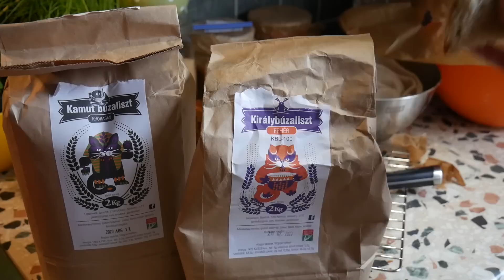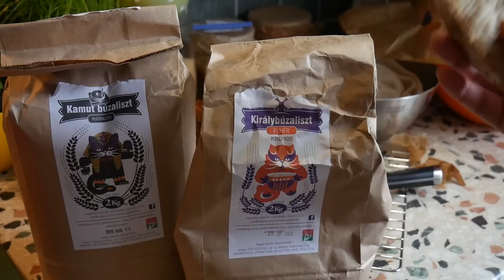Kovászos kenyérsütés (hibáimmal együtt) - KENYÉR MŰHELY 1.rész!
Ebben a videóban mesélek nektek egy picit a kovászról, kenyérsütésről és minden olyan dologról, amit szeretek a témában. Alapvetően nagyon a kezdetén járok a folyamatnak, de úgy gondoltam videók formájában is megörökítem a hibáimat, sikereimet. Remélem nektek is tudok egy pici kedvet adni a kovászoláshoz, mert nagyon érdekes folyamat.

A videóban mutatott kamutos-királybúzás kenyér elkészítése a leírása itt olvasható:

Levain: 35 g érett rozsos kovász, 35 g kenyérliszt (de végül KBL100 került oda), 35g rozsliszt és 70 g víz. Ezt kikevertem és 5-6 órát pihent.

Tészta: 804 g királybúzát és 75 g kamutot 640 g vízzel összedolgoztam és 1,5 órát hagytam pihetettem.

Pihenés után hozzáadtam a kovászt, vizes kézzel beledolgoztam és 20 percig pihentettem.

20 perc után 18 g sóval és még 80 g vízzel átdolgoztam a tésztát (slap and fold).

Ezután 3x 15 percenként sziromhajtottam. Majd utána 3x 30 percenként sziromhajtottam, végül 2,5 órát hagytam pihenni. Kettőbe vettem, előformáztam, majd ismét 20 perc pihenés. Végül egy elég gyatra lisztezett ruhás tálba kerültek és lefedtem őket (nincs még kosaram, de ez amit most használtam egy rémálom, mert valahogy átvizesedtek alul). Ezután ment a hűtőbe 12-14 órára.

Reggel a sütőt a vaslábassal együtt előmelegítettem 250 fokon, ide próbáltam átköltöztetni a kenyereket, amik egy az egyben ráragadtak a ruhára. Sajnos eléggé meg is nyúzta a felületüket, pedig valószínűleg még szépek is lehettek volna... na mindegy

Fedővel 20-25 percig 250 fokon, majd pedig nélküle újabb 20 percig 220 fokon sültek.

Íze, illata és állaga szerintem jó, kinézete a külső részének szörnyű, de betudom a ráragadásnak. Lehet BL80-as liszttel könnyebb dolgom lett volna, de ez már nem derül ki.

Kedvenc kovászos csoportom a facebookon - Vidám Kovászolók

Akinek ajánlom a blogját akár kovászos témákra is az nem más mint Limara

Technika a videóimban:

Kamera: Panasonic Lumix G7 + iPhone xs
Objektívek: 12-60mm és egy 25mm
Mikrofon: Rode VideoMic Me átalakítóval és egy BOYA BY-M1
Állvány: Manfrotto Pixi mini állvány és egy Hama Star 5 állvány